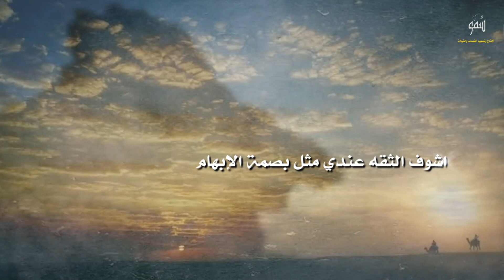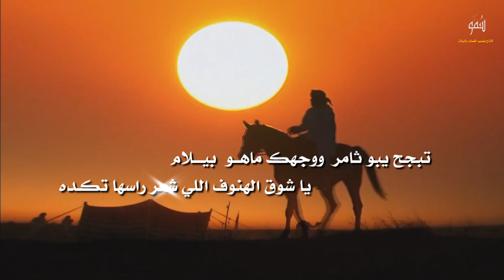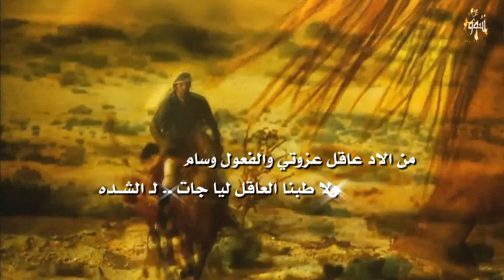شيلة || دواهي مطير || كلمات الشاعر بتال بن مساعد أداء المنشد فهد ال عكروم || شيلات 2021